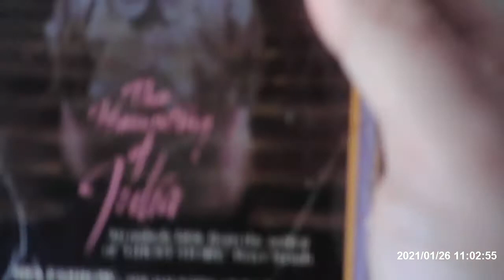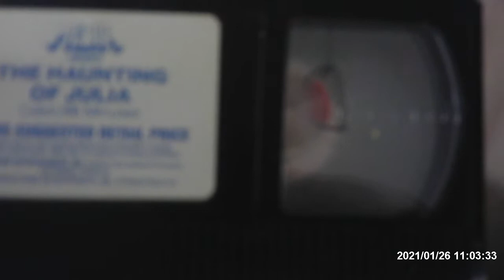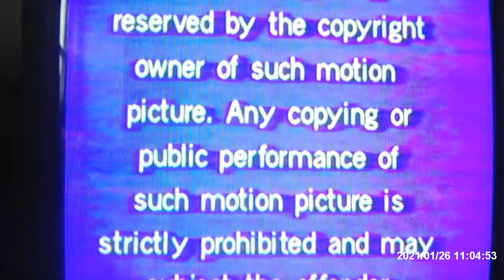Opening of The Haunting of Juila 1981 (1985 Re-print) VHS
This is Opening VHS of The Haunting Of Juila Starring Mia Farrow in This Horror Tale. 1981 Origianl Release From Media Home Entertainment and This copy is 1985 Re-print.

It Has:

*FBI WARNING (Long Stroll)

*Media Home Entertainment 1982 Logo

*Opening of the Movie